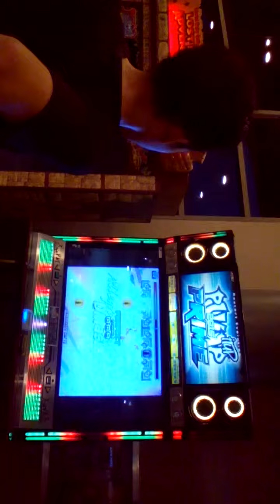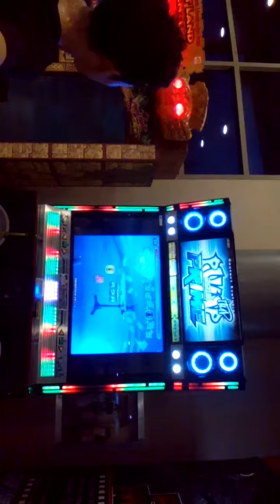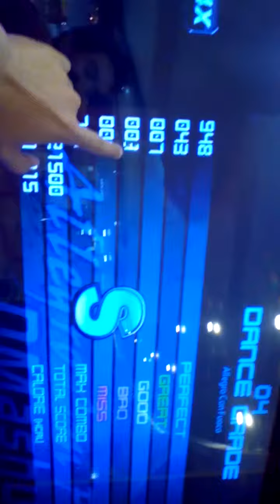Pumt It Up Prime - Allegro Con Fuoco [Double Level 18]